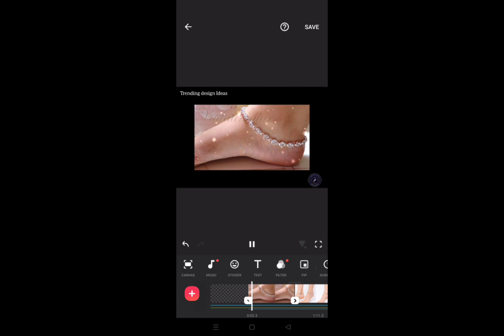Tranding jewellery design Ideas 2023 for girls fashion missintelligent ...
hello everyone,

Latest New Trendy Feet Wear
Latest New Trendy Feet Wear Jewellery in Silver For Girls 2022
Latest New Trendy Feet Wear Jewellery For Girls 2022

hello
 Welcome to my channe ; Here I Am giving you your favr designs ,lAt latest fashion ideas channel i'm giving all types of latest fashion ideas you could follow these ideas not only this I'm also giving some tips in every video about the chosen topic.I'm giving you dress design
You can tell me what you want to learn

If you want to follow the latest fashion then watch my videos and follow the given ideas according the tips i'm giving you in my videos.

this channel is to provide you latest fashion ideas.
i would provide you latest dress designs
latest jewelry designs